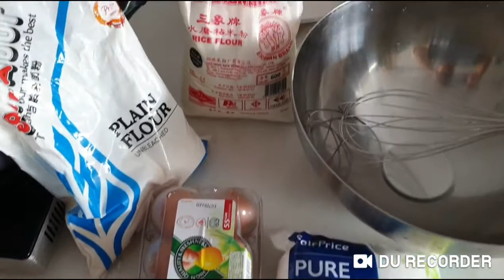Beehives Cookies 蜂窝饼